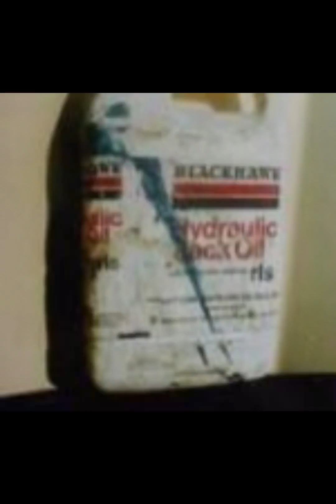The Shocking Truth Behind Julio GONZALEZ's Murder by Fire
Julio GONZALEZ murders many